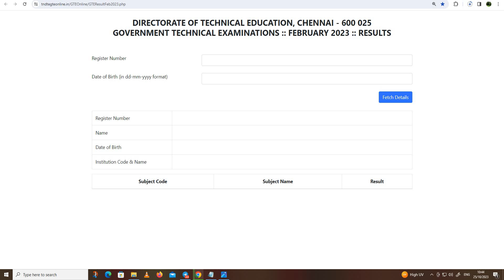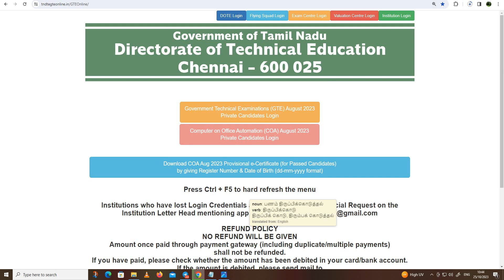Typewriting Exam Result 2023 in Tamil Typewriting Exam Result August Month Result 2023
TN Typewriting Exam Result 2023 August(Link), Check TNDTE Results

Typewriting exam result 2023 august pdf download
Typewriting exam result 2023 august pdf
Typewriting exam result 2023 august date
typewriting exam result 2023 pdf download
typewriting and shorthand results 2023
typewriting exam result linktypewriting exam result 2023
tndte result 2023
typewriting results 2023
shorthand result 2023
typewriting exam result 2023 pdf